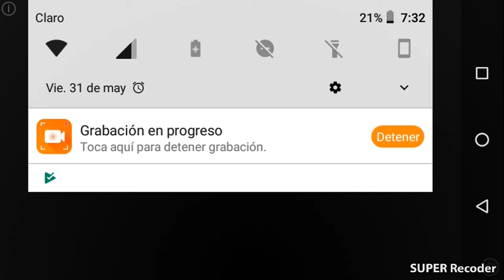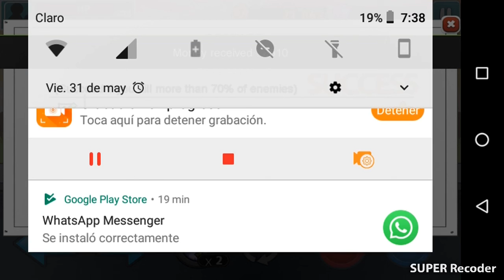(el acesino) rozito cariñosito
! Golpes